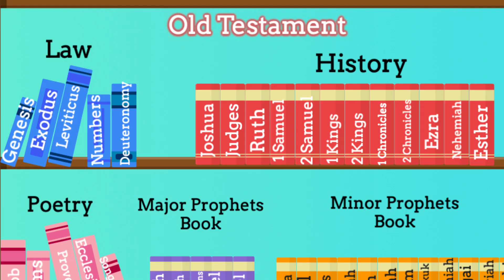Samuel is Born: 1 Samuel 1 (subtítulos en Español) Ep. 106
In this video, Brenda will tell you a Bible story from the first book of Samuel. This story can be found in 1 Samuel 1:1-28; it is about a woman who asked God with great faith to give her a son, and God answered her prayer.

En este video, Brenda te contará una historia bíblica del primer libro de Samuel. Esta historia se puede encontrar en 1 Samuel 1:1-28; se trata de una mujer que con mucha fe pidió a Dios que le diera un hijo, y Dios respondió su oración.

Bible pictures attribution to/Atribución de imágenes de la Biblia a: Sweet Publishing / FreeBibleimages.org

¡También tenemos nuestro canal en español! Vea el enlace a continuación.